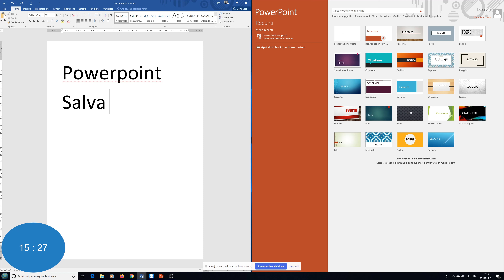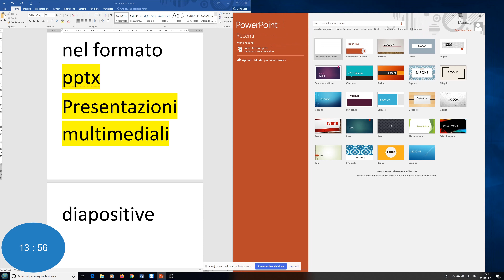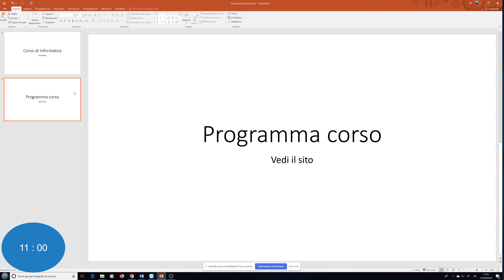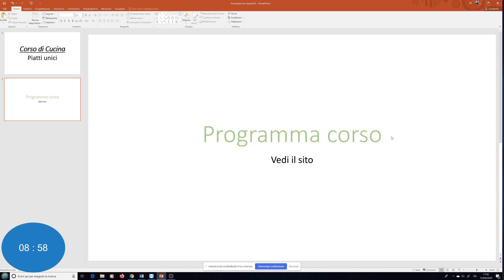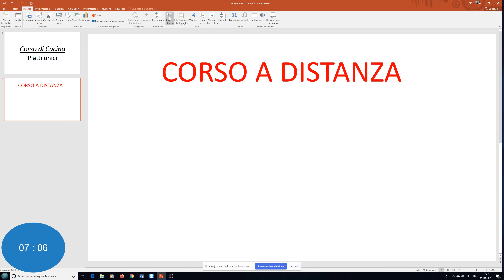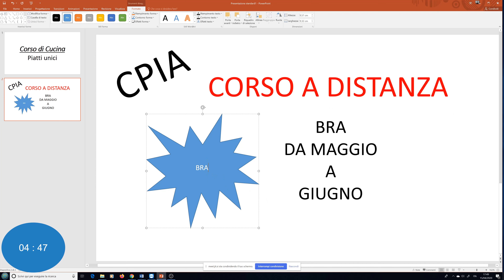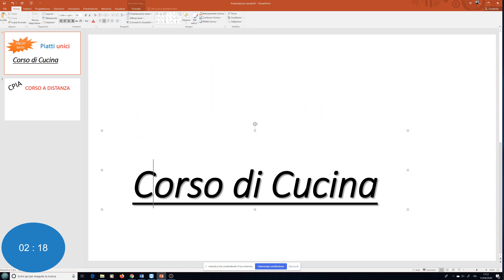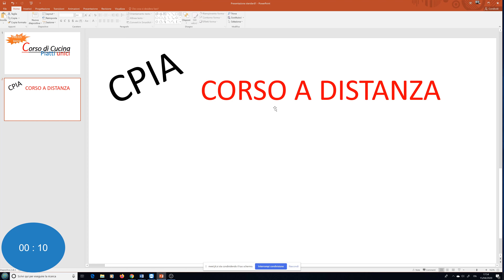LEZIONE 16: POWERPOINT PRIMI PASSI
Video lezione registrata su PowerPoint: primi passi